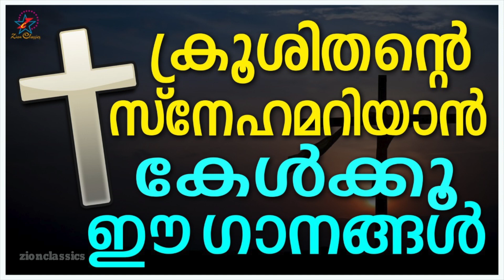ക്രൂശിതന്റെ സ്നേഹമറിയാൻ കേൾക്കൂ ഈ ഗാനങ്ങൾ | Malayalam Christian Devotional Songs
മനോഹര ഗാനങ്ങൾ.

Krooshitha Roopam     -     Idea-(Dial 56789 + 2674636),

Ente Karthave               -    Idea-(Dial 56789+ 2923149)

Kurise Kurisumarame   -    Idea-(Dial 56789+ 6772883 ),

 Raktham Kiniyum       -     Idea-(Dial 56789+ 2674266 ),

♪ Singers     : Kester,Anju Joseph,Nelson Peter,Madhu Balakrishnan,Biju Narayanan,M.G Sreekumar
♪ Albums     : Parishudhan Mp3,Manassu,Pithave Aradhana,Eesow,Divya Sammanam,Karthavu